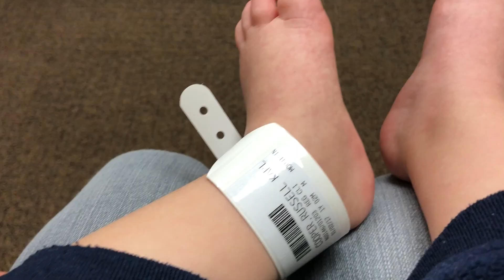It's Not A Broken Leg [Baby Doctor Visit]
We took Russell to the doctor and took x-rays and found out that its just a sprain and not a broken leg. With the craziness of Cherise's broken leg I am sooo glad that it is just a sprain.

Steven and I love being parents. Teaching kids are the highlight of our life and we're excited to share it with you. Meriden (5), Jeffrey (4), Ephraim (2) and Russell (baby) are hilarious and are constantly teaching us! Come enjoy and learn with us!